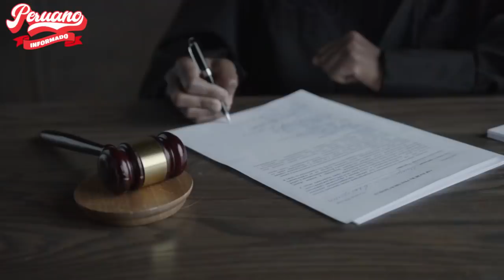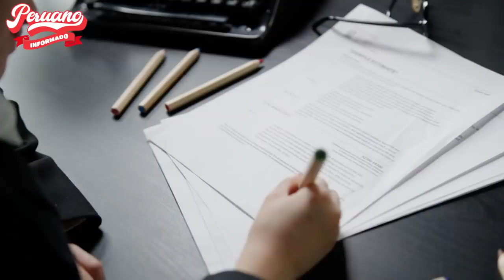LA PRESIDENTA DEL TRIBUNAL CONSTITUCIONAL SE PRONUNCIÓ SOBRE FISCAL: "NO TENIAN UNA ORDEN JUDICIAL"